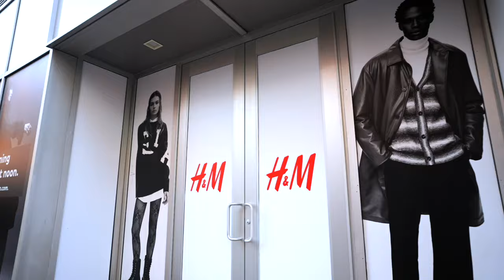Fashion In Color: Childhood Dreams to Fashion Icons: The Bruce Glen Story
In this exciting episode of the Fashion in Color podcast, host Brandice welcomes the dynamic duo, Bruce and Glen. Join them as they share their incredible journey through the fashion industry, their experiences, and their unique perspective on blending creativity with faith.

Follow HFR!